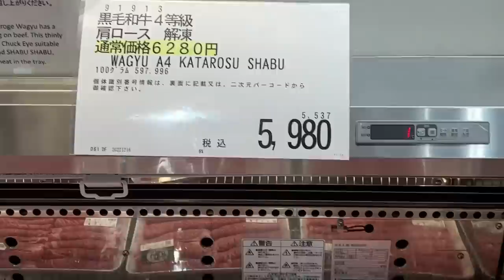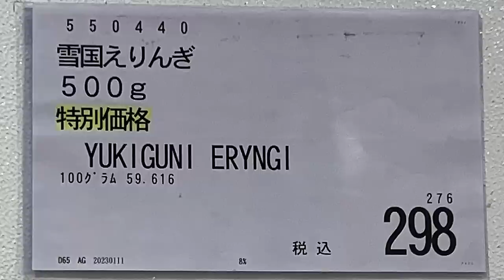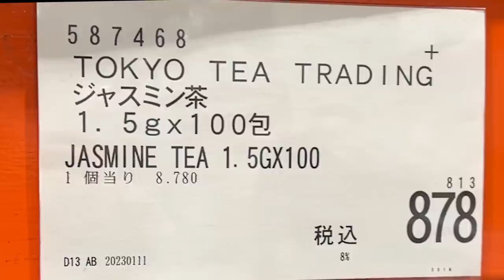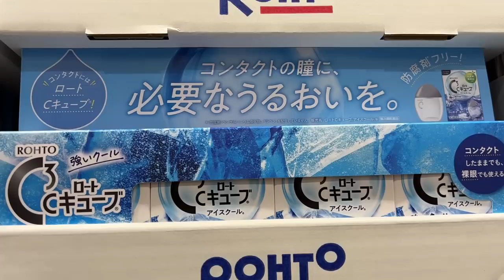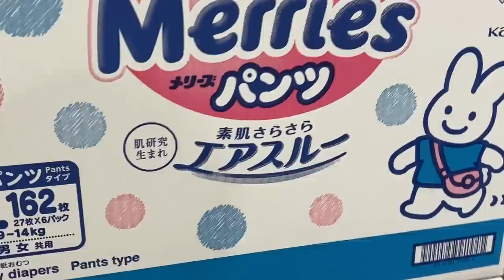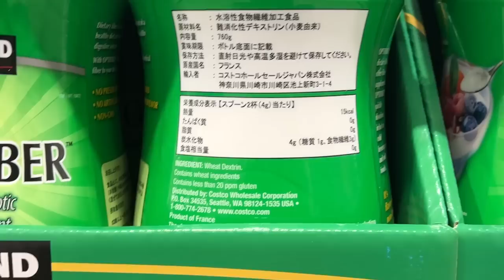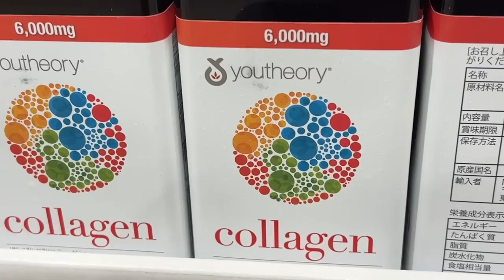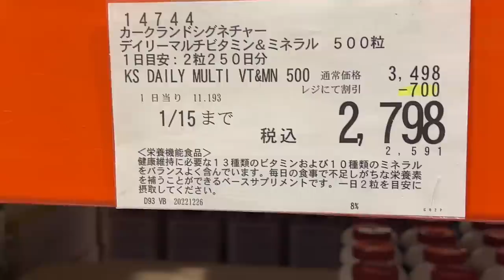【コストコセール情報】01月2週目-週末-前編 食品 生活用品 パン 肉 お菓子 ヘルシー おすすめ 最新 アマゾン 価格比較